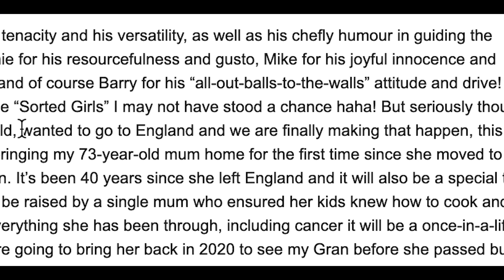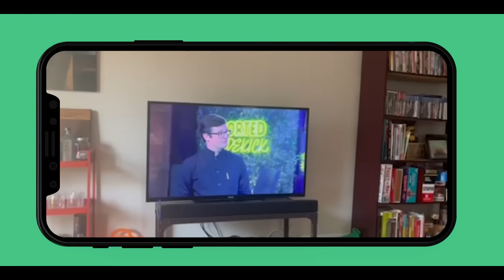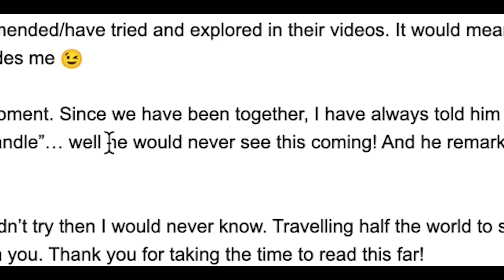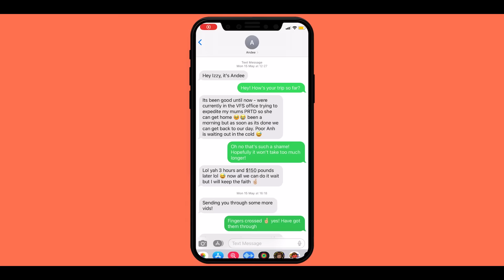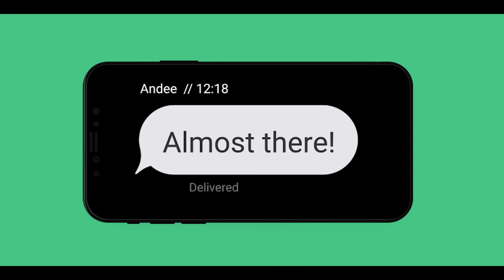THE PROPOSAL VIDEO!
It's time for something a little different... A few months ago we had an email come through from Andee saying she wanted to propose to her boyfriend Anh and she wanted our help... and well, we just couldn't say no!